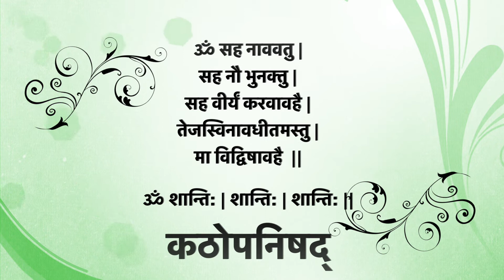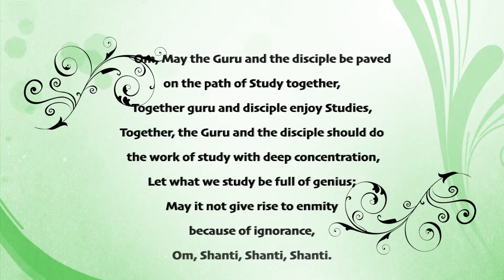'ઉપનિષદોની વાતો’ - વાત (12) - "યમરાજનો અતિથિ"— कठोपनिषद्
Avadhoot Chintan Shri Gurudev Datt:

Param Pujya Shri Rang Avadhoot Maharaj has written Commentary on Various Upanishads, for devotees who are not able to understand Samskrit, so they can also enjoy the fruits of Upanishads.

Also Rang Bapji wrote to Mu. Modikaka, to take the responsibility of printing, "Upanishadoni Vato" with one condition that, "It must not die", also I don't need a penny out of it.

So we can understand that significance of this book.